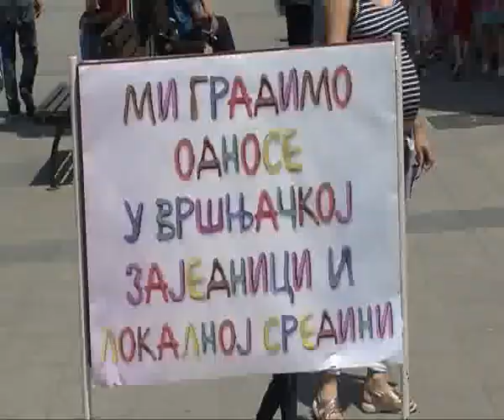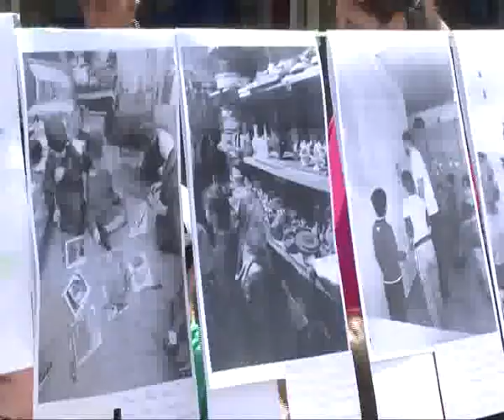RTV Vranje Decji dani 11 06 2018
Decji dani